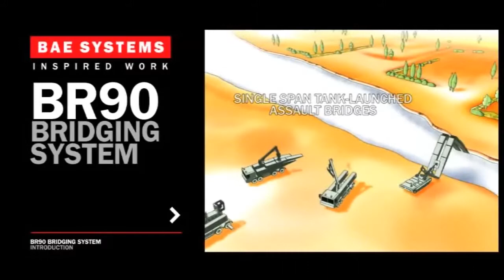BR90 bridging the gap